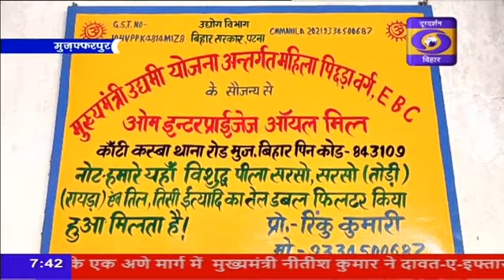महिलाओं में उद्यमशीलता को बढ़ावा देने के लिए मुख्यमंत्री महिला उद्यमी योजना हो रही है कारगर साबित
महिलाओं में उद्यमशीलता को बढ़ावा देने के लिए बिहार सरकार का मुख्यमंत्री महिला उद्यमी योजना बहुत ही कारगर साबित हो रही है। मुजफ्फरपुर जिले से हमारे दूरदर्शन संवाददाता संतोष कुमार की खास रिपोर्ट..